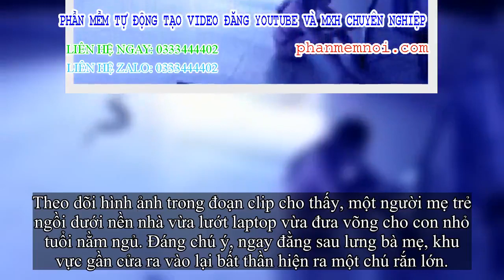✅ Rùng mình clip rắn bò lồm ngồm trong nhà, ngay sau lưng người mẹ trẻ đang đưa võng cho con